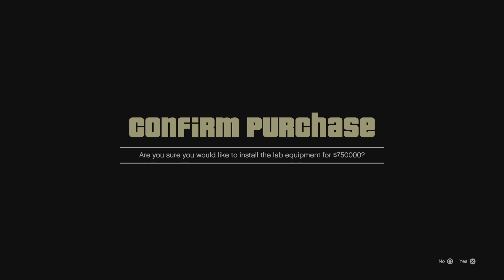Grand Theft Auto V acid lab purchase